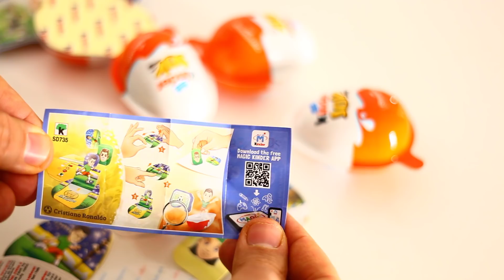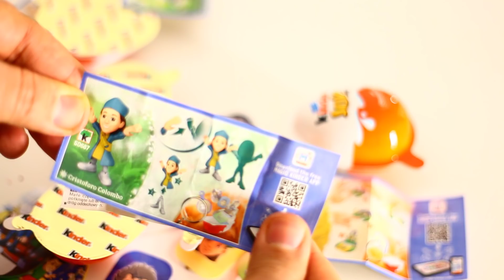5 Kinder Joy Surprise Eggs !